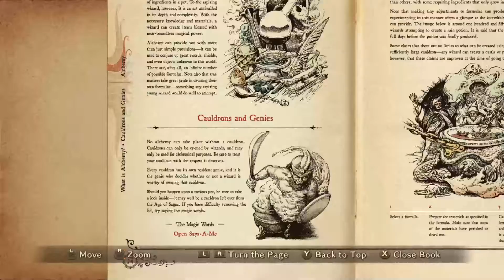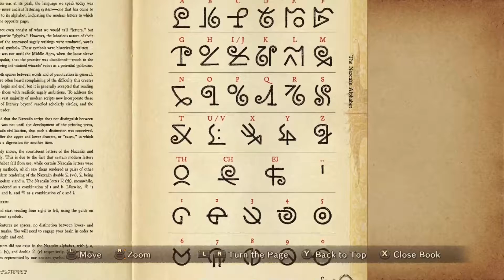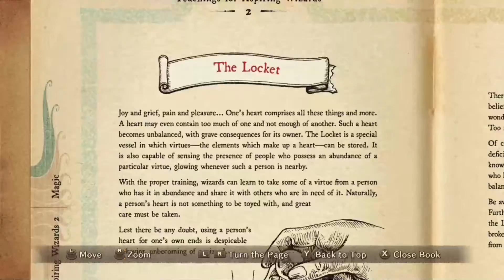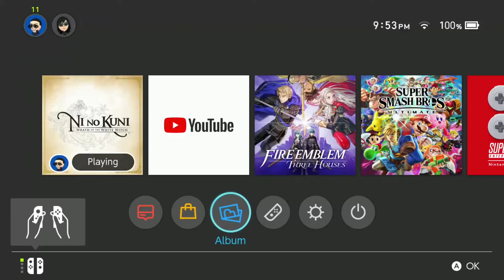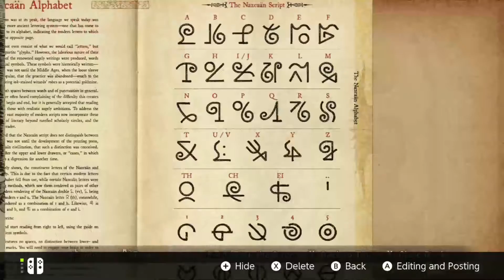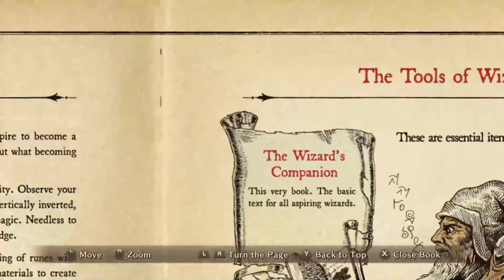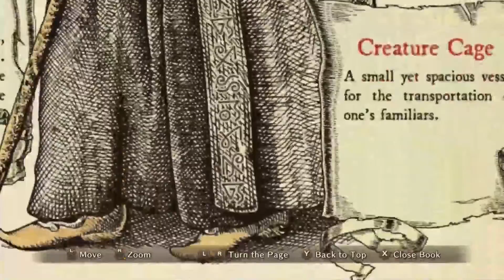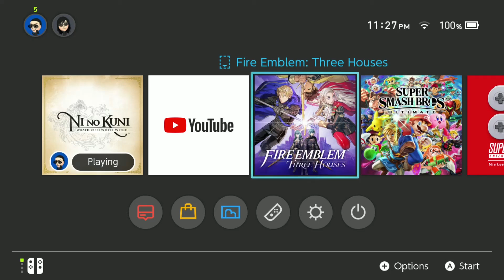Ni No Kuni Wrath of the White Witch Part 6, The Cowlipha's Cheese Problem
Part 6 of my playthrough of Ni No Kuni Wrath of the White Witch. Enjoy!